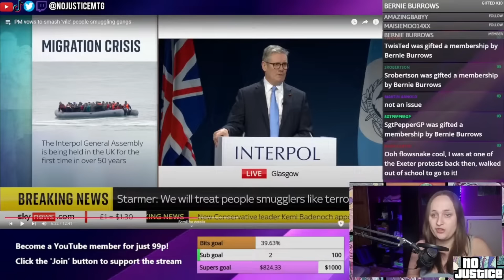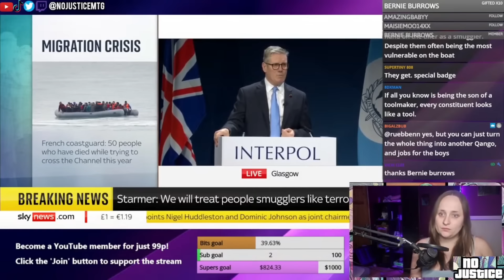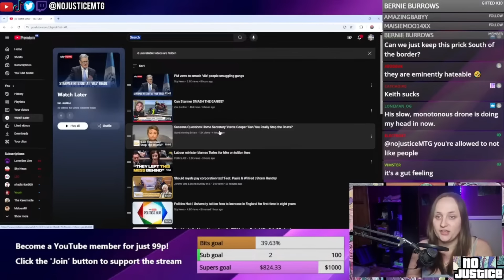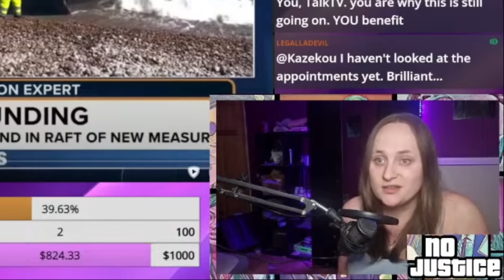Keir Starmer's 'small boats week' is nothing but LIES and GIMMICKS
Follow @zoegardner9540